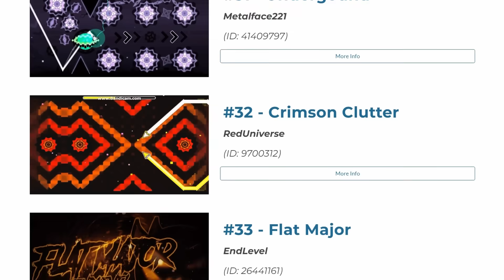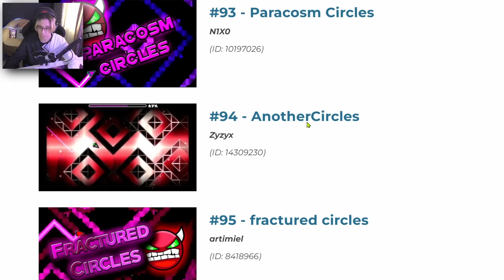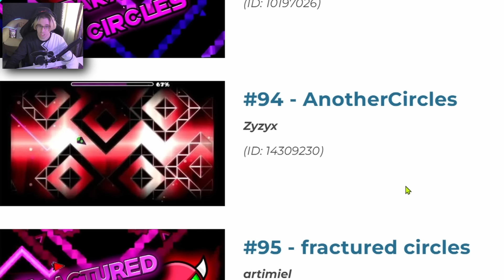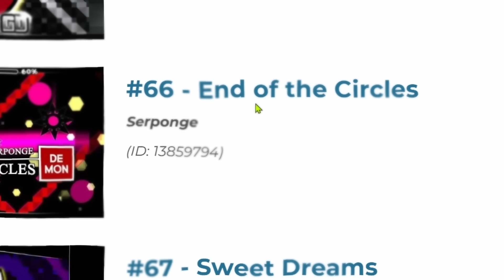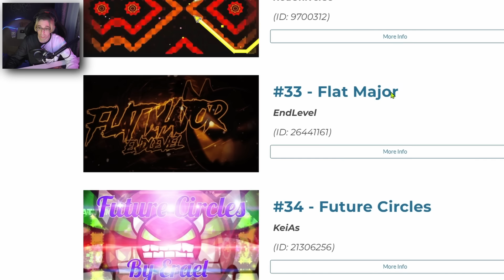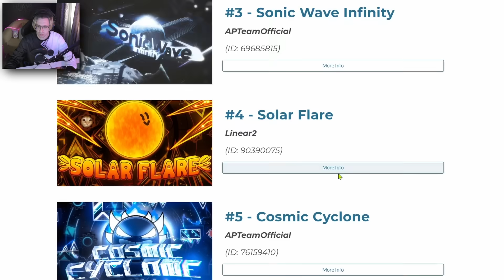Я нашёл ТОП NINE CIRCLES УРОВНЕЙ в Geometry Dash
Ещё один ролик из вашей любимой рубрики, где я нахожу всякие топы уровней и играю в них.